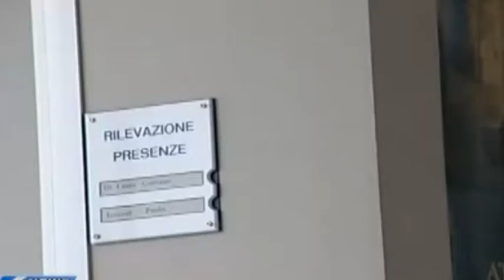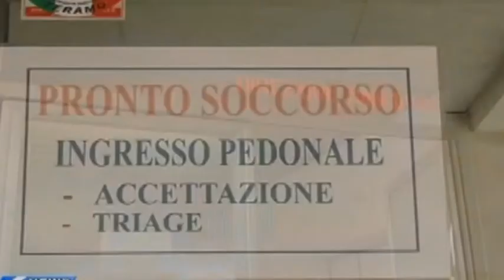Monticelli:"No alla chiusura del punto nascita del S.Salvatore di Atri"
Il consigliere regionale del Pd, Luciano Monticelli, dice no alla paventata chiusura del punto nascita dell'ospedale "S.Liberatore" di Atri che potrebbe portare ad un ridimensionamento ulteriore della struttura